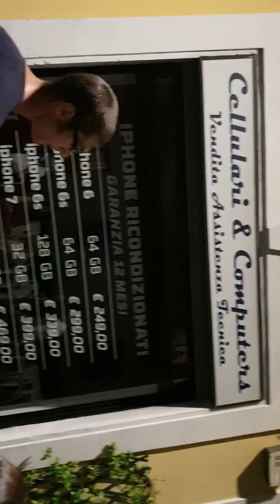Notte bianca festa delle macchine modificate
Sabato 7 luglio 2018 Carugate con Martina Agostino ed Elisa